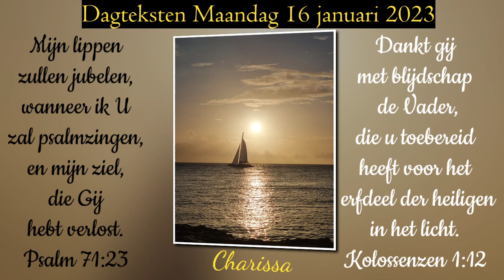Dagteksten & gebed Maandag 16 Januari 2023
Mijn lippen zullen jubelen, wanneer ik U zal psalmzingen, en mijn ziel, die Gij hebt verlost. Psalm 71:23

Dankt gij met blijdschap de Vader, die u toebereid  heeft voor
het erfdeel der heiligen in het licht. Kolossenzen 1:12

Gezang 379:5 W. 105
Dank, heldre zonne van mijn leven, Gij, die mijngeest verlicht, bevrijdt, mij hemelzaligheid wil geven, mijn hart en ziel vertroost, verblijdt! Dank voor het
woord uit uwe mond! Dat maakte mij gezond.